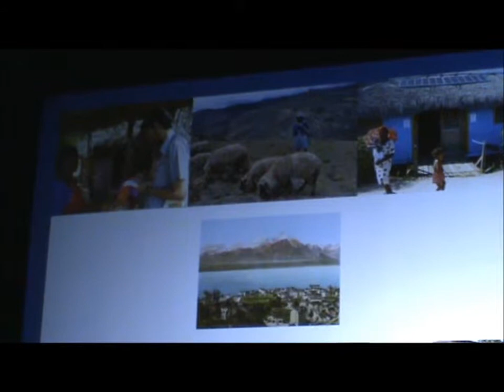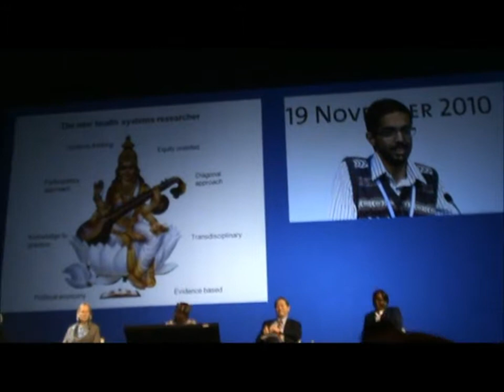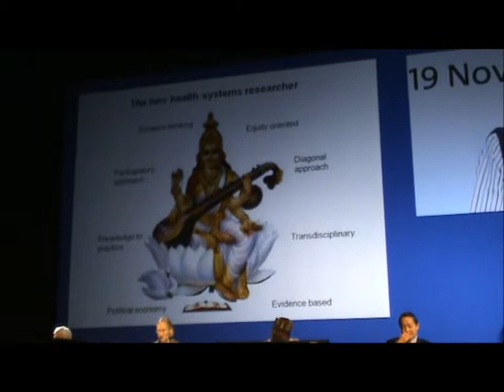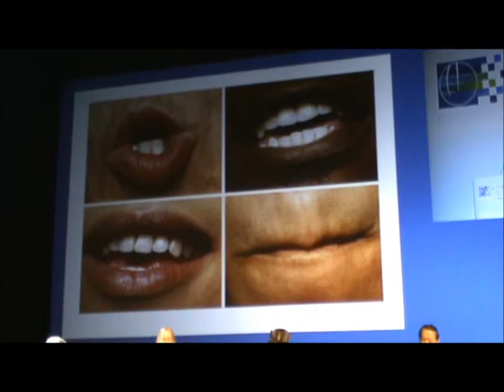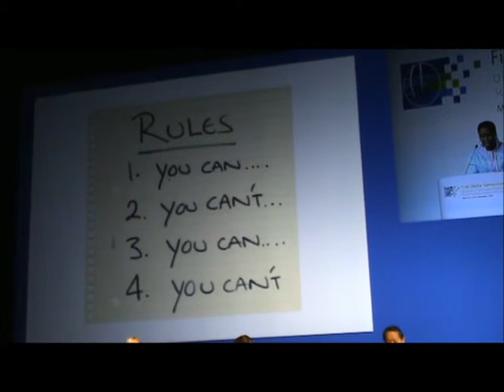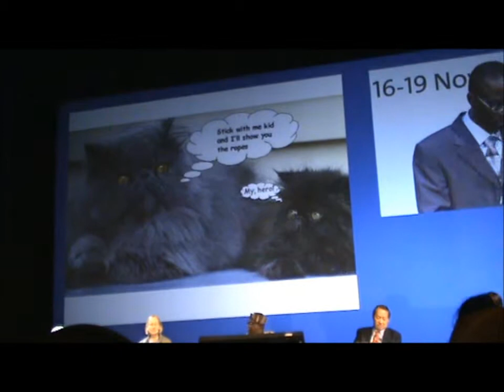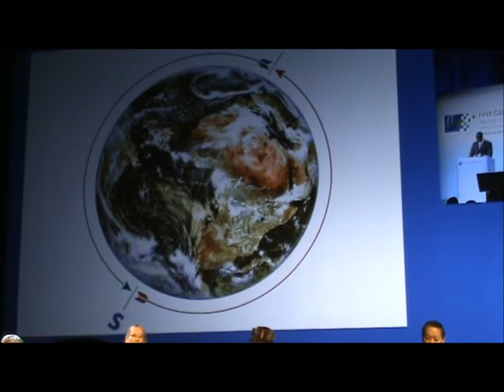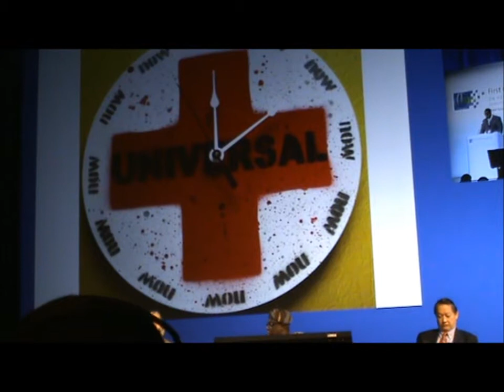Emerging Voices 2010 Pecha Kucha Presentation at the 1st Global Symposium on Health Systems Research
Recorded during 30 October, 2010 to 19, November, 2010